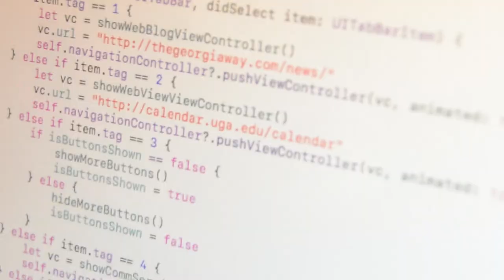The Georgia Way Video Trailer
Made for the UGA Athletic Association and Branding Associated with "The Georgia Way"